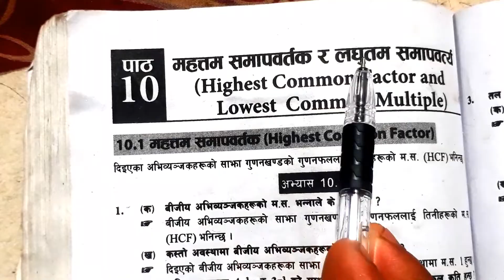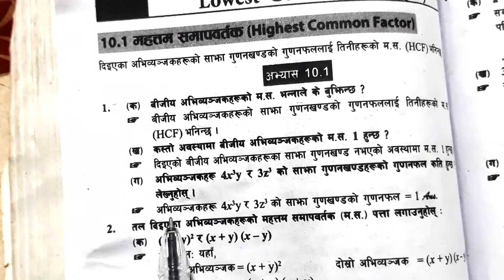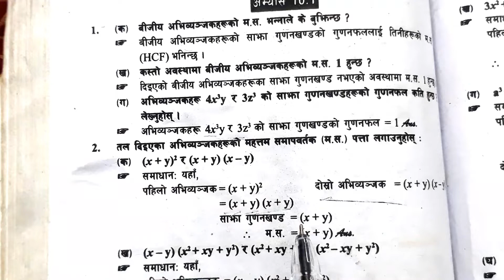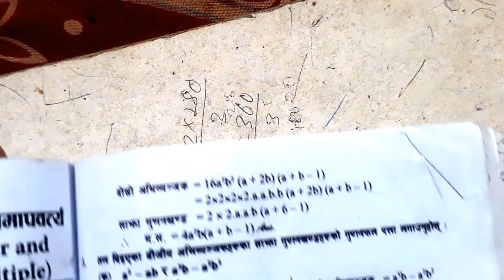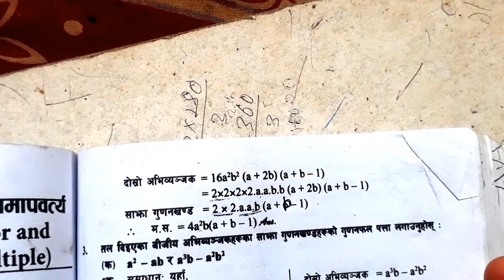Class 9 math exercise 10.1 | Math chapter 10 | Math nepali medium 2081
exercise